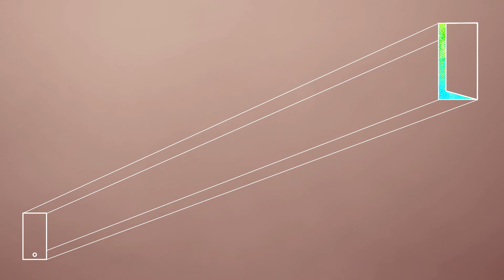kultuurikandja 2 organisatsioon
Jaanuar-veebruar 2021. Loodusega suhestumise juhised oma ala spetsialistidelt. Tellija keskkonnaamet. Tööandja Dada. Võte, animatsioon, montaaž. 21. veebruaril 2019 autasustati Tartu kultuurikandjad 2018. aasta eest. Auhinnagala videokujundus. Idee, koreograafia, võte, montaaž.